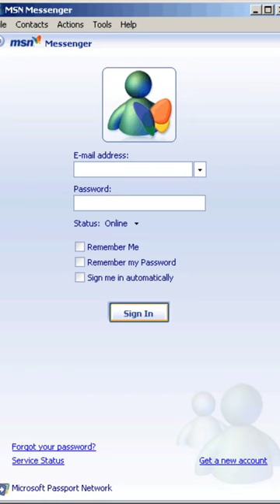Etcétéra - Gabrielle Destroismaisons Chorégraphie Tiwil & VanLiz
Et Cetera ❤️‍🔥
The 2000’s series continue …

On a une chose à dire : Attention le feu ,c’est chaud c’est dangereux. 🔥

Montage: @vanlizotte
🎶 : Et cetera - @gabrielle_destroismaisons
Assistant behind the scenes : @tommylee.salvas

Un gros merci à tout le monde qui ont embarqué encore une fois dans nos folies. Restez à l’affût pour suite … 😉